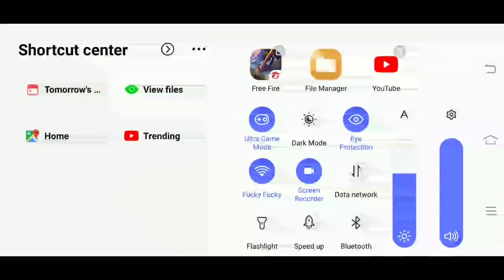Solo Vs Squad pro Tips- 1 Vs 4 With 13 Kills - 10 Head shot with MP40 -ஒரு பொறுமை இருந்தால் BOOYAH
1 Vs 4  With 13 Kills - 10 Head shot with MP40 | Solo Vs Squad pro Tips-ஒரு பொறுமை இருந்தால் BOOYAH -PVS GAMING